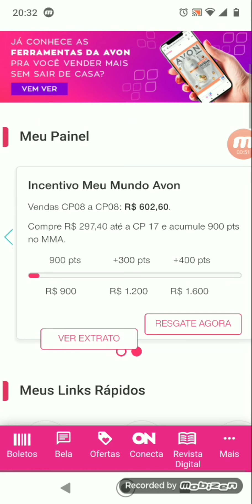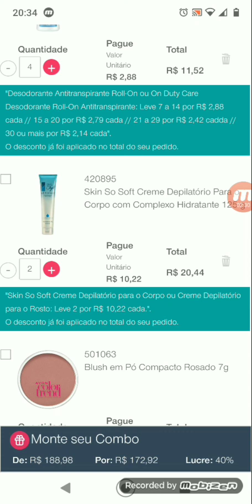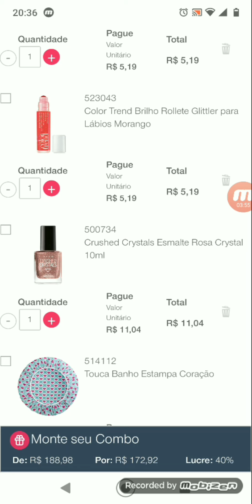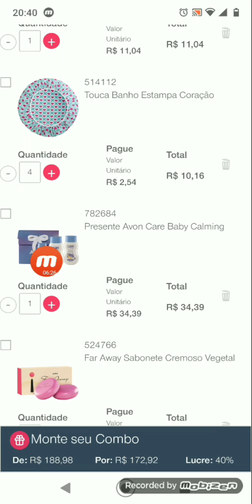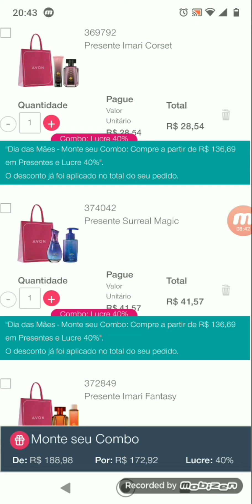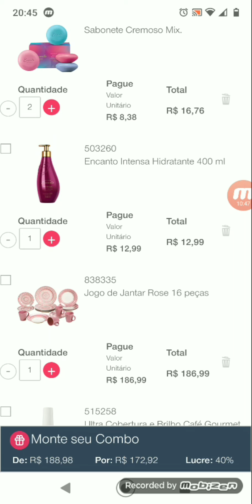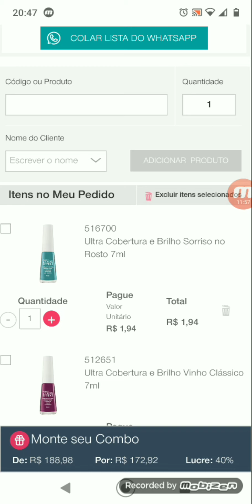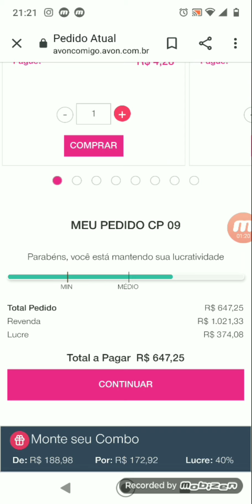Meus pedidos Avon Camp 09/2021 (mais de 1,000)! venha conferir ❤️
No vídeo de hoje temos MeusPedidos Avon campanha 09/2021 (Mega Pedido) 🥰 ❤